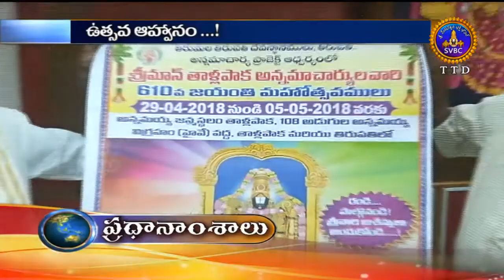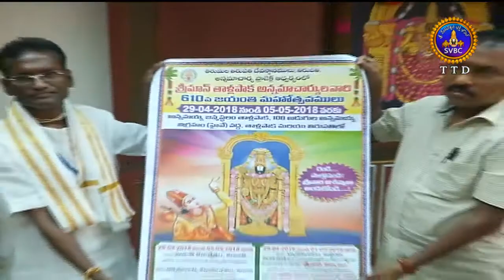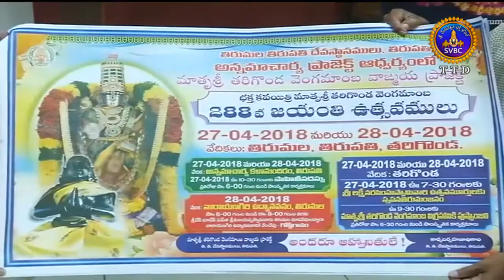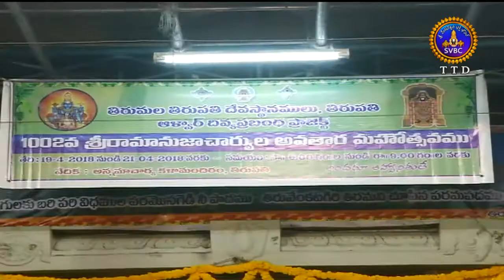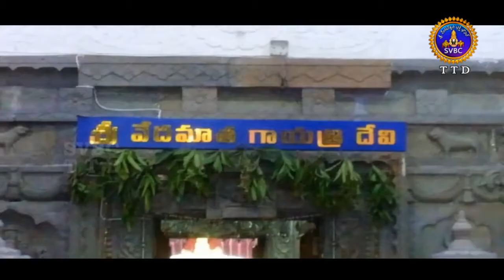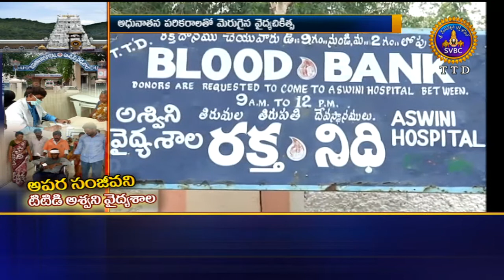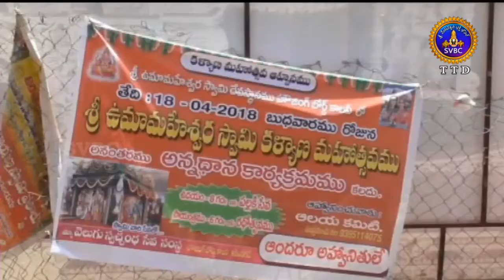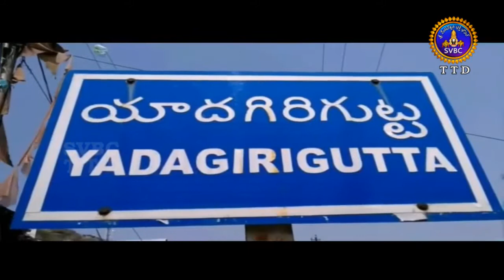Adhyatmika Viseshalu | 10 Pm | 19-04-2018 | SVBC TTD